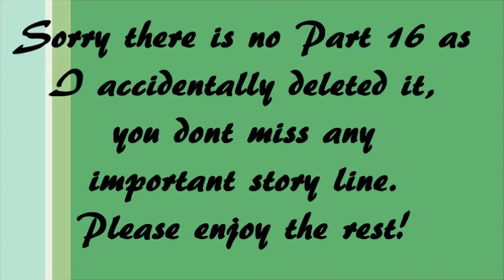Dragon Quest Builders 2 - Part 17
Dragon Quest Builders 2 Let's Play!